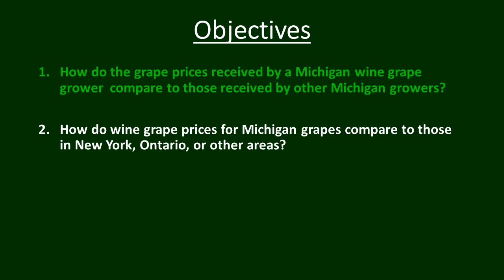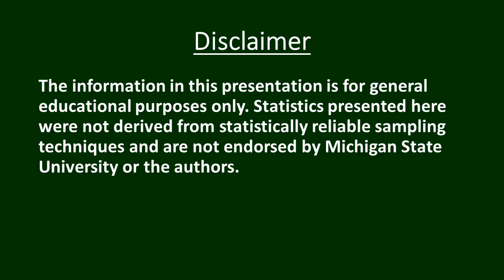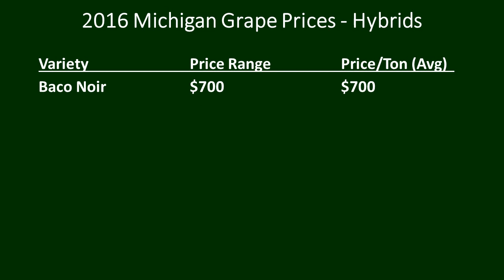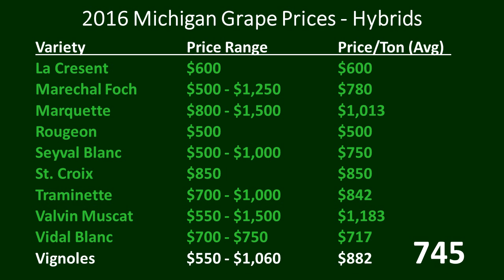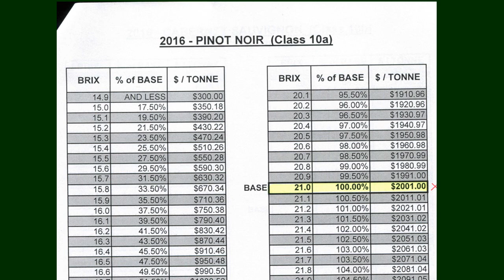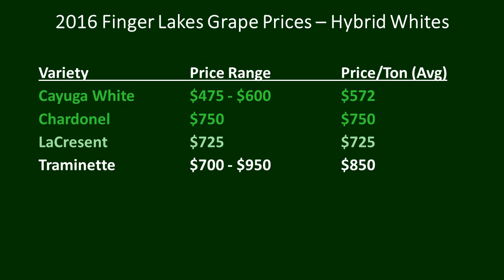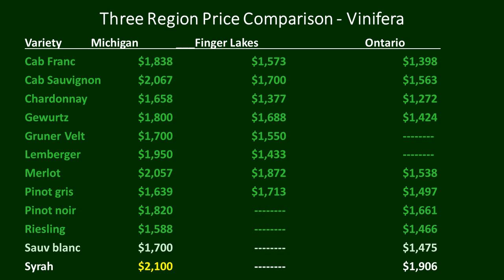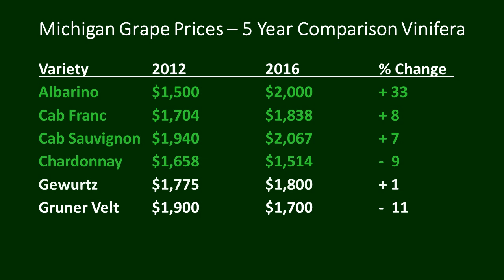2016 Michigan Wine Grape Prices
This video provides Michigan wine grape price data for 2016 as derived from a grower survey.  It also compare prices to two other Viticultural regions.